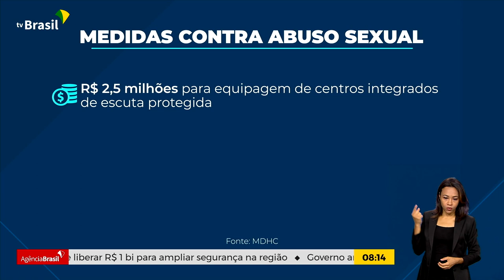GOVERNO ANUNCIA AÇÕES DE COMBATE AO ABUSO SEXUAL INFANTIL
19.05.23 - No mês do combate ao abuso sexual de crianças e adolescentes, ações foram anunciadas para conscientizar e enfrentar este tipo de crime.